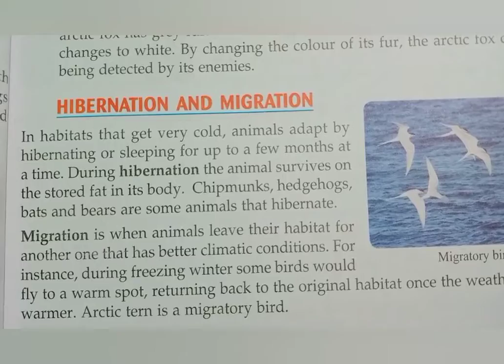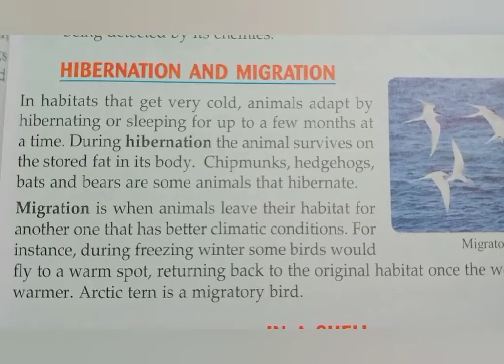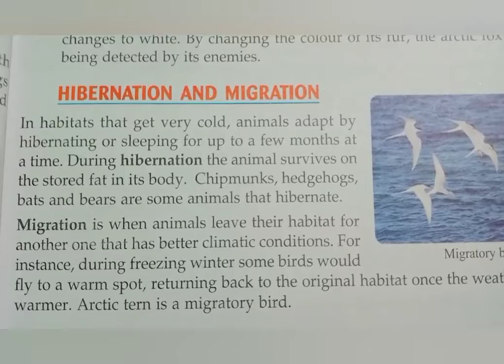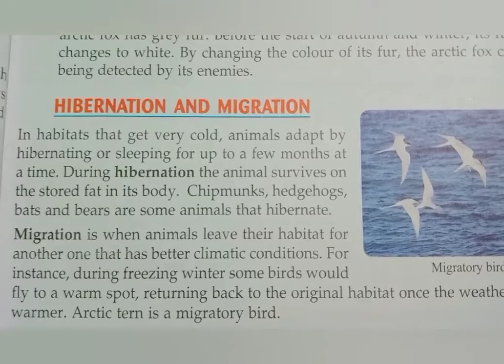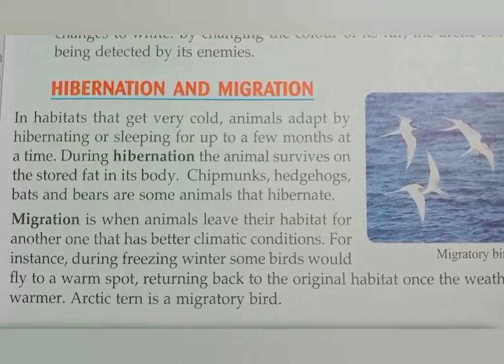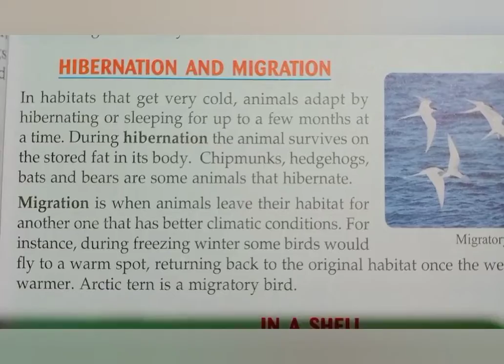What is hibernation and migration? adaptation in migratory bird, winter sleep, Barkhajain, evolution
What is hibernation and migration? adaptation in migratory bird, migratory bird,Barkhajain..
Creationism , Creation , Evolution , adaptation , evolution is false , evidence against evolution , debunking evolution , darwinism , neo darwinism , genetic drift , mutation , natural selection , materialism , God ,

Hello everyone ♥️♥️

In this video we are going to be know about the hibernation and migration and migratory bird and their features..

1.what is hibernation?
2.what is migration?
3.migratory bird
4.adaptation in migratory bird

Is the adaptation of a certain species to its environment a sign of evolution, or is it something else?
Why do evolutionists keep using examples of adaptation as evidence of evolution while the two mechanisms are totally distinct?

We explore the difference between evolution and adaptation, what is gene expression, role of epigenetics, and why this is just another false claim of the Theory of Evolution of Species by Natural Selection.

It is an common observation that the same animal looks lightly different in different environments. Those changes make the animal more fit to each of its various habitats.
This is termed "adaptation".
Adaptation is applicable to organs that are already existing in the animal (or organism in general, but lets use an animal as an example), and features of that specific organ. Examples are fur color, hair color, skin color, limb size or length, beak color or length or shape, ... etc.
Each of those possible variations of the same feature are possible due to the innate ability of the same animal using its already existing genetic code alternatives of the same feature. Those innate alternatives are called genotypes, and are essentially different variations in the genetic material related to the feature under study.
The various variations of the same feature expressed in physical form is termed a phenotype.
Phenotypes are essentially the expression of genotypes.
It is established science and established observation that certain genotypes are not always expressed, and some are expressed only under certain conditions, for example exposure to a certain substance, exposure to certain environmental conditions, or even ageing.
Epigenetics is a field of study concerned with the expression of genes, to understand the mechanisms that lead to them.
It is even theorized that epigenetics can be inherited from generation to generation, leading to the same species that has expressed certain advantageous features at a certain generation, to pass it to the next generation.
The action of natural selection over adaptation, i.e. the perseverance of an advantageous gene expression in an individual versus other individuals, is acceptable, observable, and repeatable.
The matter of adaptation to the environment, together with its short, medium, and long term effects on organisms in relation to their environment is hence quite scientific and acceptable.

It must be noted though that those expressions or features are expressions of features that are already existing in genetic code, and does not involve the invention or innovation of new genetic code. The number of chromosomes and the number of genes of a specific organism remain constant under adaptation.

It is hence regrettable that evolutionary claims extrapolate the effects of adaptation to a totally unrelated territory which is "Evolution", while the unfounded claims of evolution involve creating totally new genes, totally new organs, and totally new capabilities of the organism.

Essentially, adaptation means that the organisms created by God have the ability of tuning to the right feature parameters of the existing genetic code through epigenetic and inheritance mechanisms so it responds and fits better to its environment. This is not only ok, but is even indeed a critical feature such that creatures would survive through environmental events like climate change even if they do not migrate or change their environment.

While, Evolution makes the claims that genetic code will modify itself, through random mutations (that are essentially errors in copying genetic code), which is a claim that in essence says that software bugs resulting from errors in copying a program will make the program better!!! Which is obviously totally against science, against common observations, and is totally indemonstrable. It even claims that even completely new genetic code, new genes, and new chromosomes, will be completely innovated out of thin air by the same random and blind processes. A claim that I would personally consider to be an insult to the human intellect.
Here in this channel you can watch lots of video related to the intresting topics of science and environment and many more things.